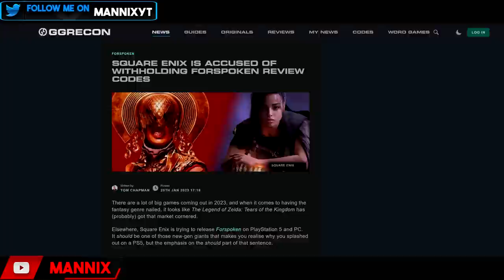Forspoken Is FAR WORSE Than I Thought…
Forspoken has potential until you hear the words "Square Enix".

Forspoken is an upcoming action role-playing game developed by Luminous Productions and published by Square Enix. It is to be released on January 24, 2023, on PlayStation 5 and Windows.